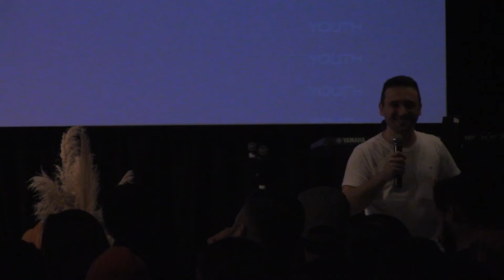O novo de Deus | Andrei Moriggi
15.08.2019